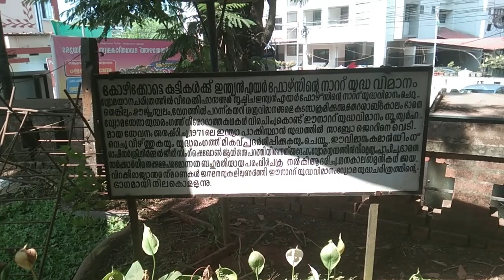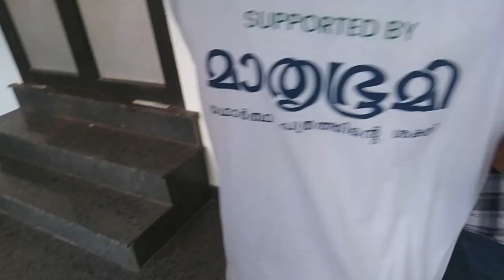kalolsavam 2022 (NSS duty)